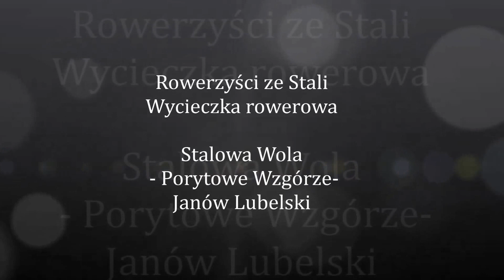Rowerzyści ze Stali Wycieczka rowerowa Lasy Janowskie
Wyjazd wycieczki ze  Stalowej Woli - jechaliśmy przez , Jarocin - Momoty - Porytowe Wzgórze- Janów Lubelski - Łążek Gancarski - Słomianą - Pysznicę no i  jesteśmy w domu